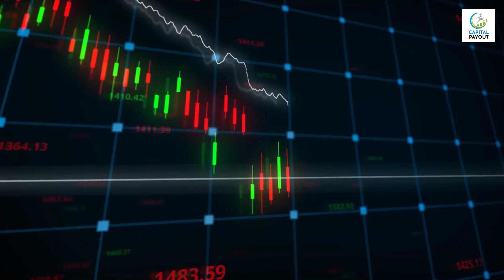How to recover loss join this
How to recover loss join this @GhanshyamTech @artofoptionlearning
Explanation like Pushkar Raj Thakur & Ghanshyam Tech
To Learn Stock Market in simplified language checkout our channel.
1. Basics of Stock Market
2. Fundamental Analysis
3. Technical Analysis
4. Futures & Options
5. Attractive Strategy